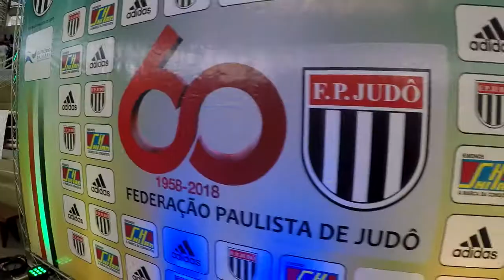Clipe Campeonato Paulista Sênior 2018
Clipe Campeonato Paulista Sênior 2018 realizado no Ginásio de Esportivo em Itapecerica da Serra - SP